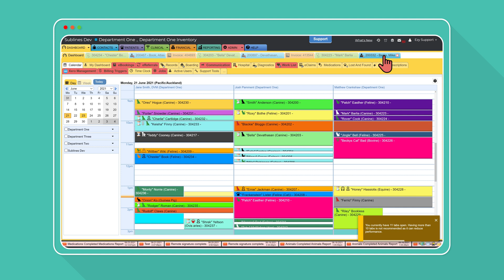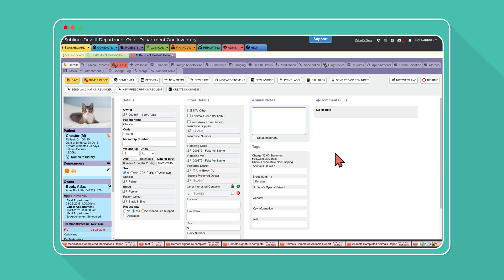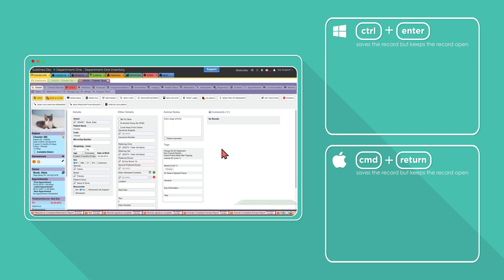Quick Navigation | ezyVet Tips & Tricks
To get you back doing what you love most, we've put together handy tips for quick navigation shortcuts you can incorporate into your daily workflow to save time. Continue watching to find out how you can improve your clinic's productivity and efficiency.

Learn to use ezyVet like a pro! 👍